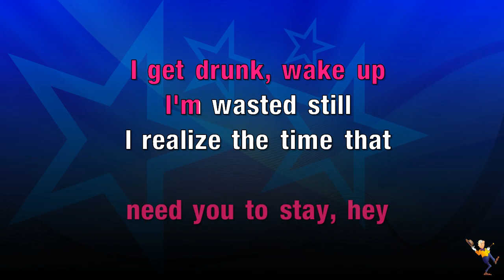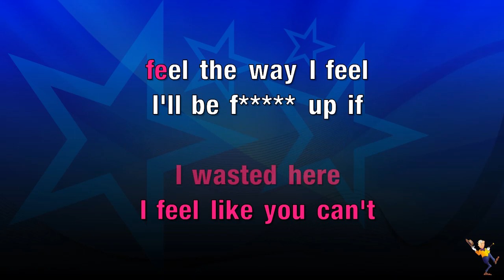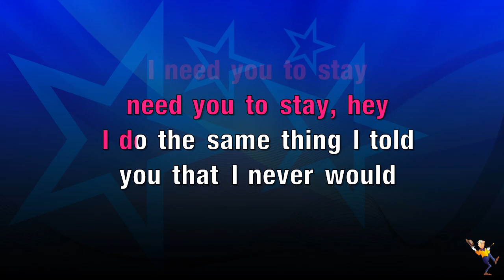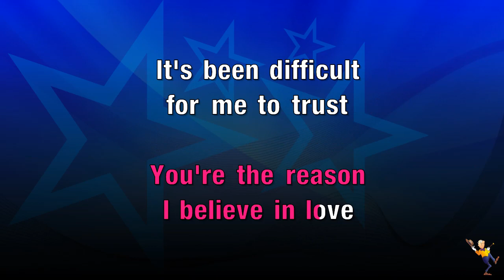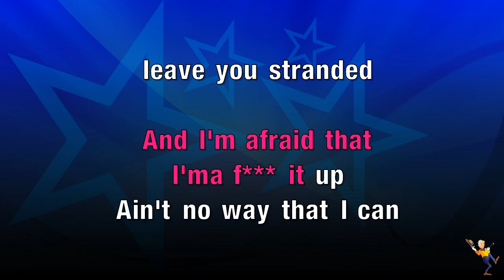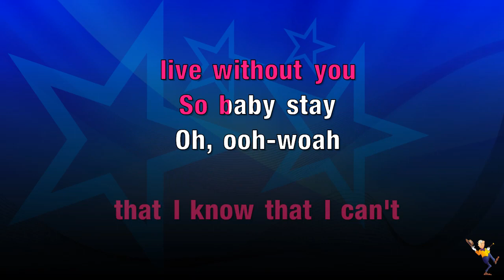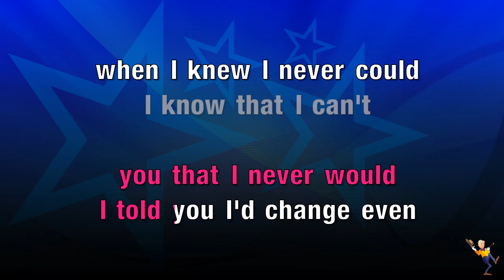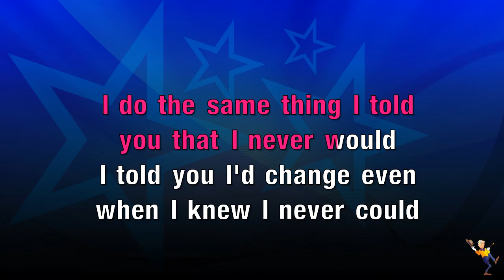Stay - The Kid LAROI & Justin Bieber (KARAOKE)